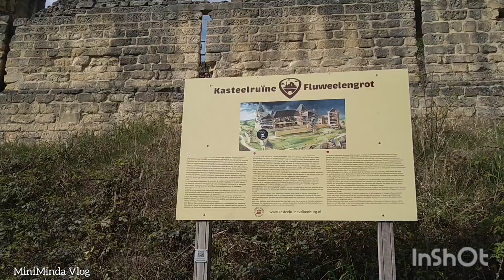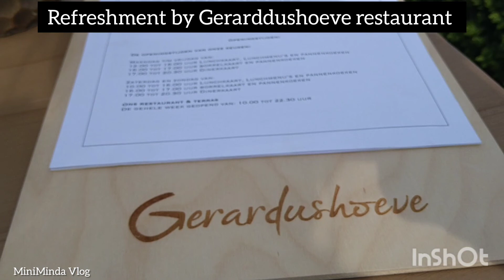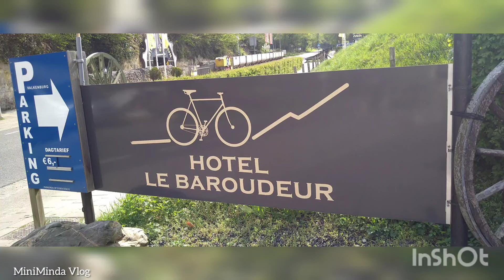EXPLORING VALKENBURG, LOCATED IN SOUTH LIMBURG, PART-1